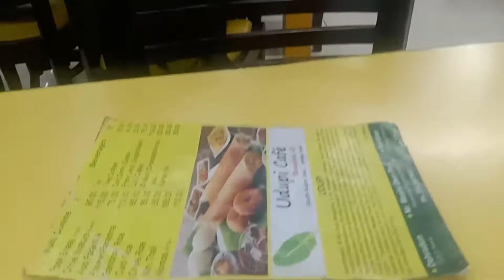मोज मस्ती पड़ी भारी रात में 12 बजे पहुंचे घर और Bike ki keys Kho Gayi | Night 😘 Masti Hubby Wife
Hello Friends Radhe Radhe
Here is Manisha Sharma
 I am Starting New Daily Vlogging channel With Related  Lifestyles, Cooking ,Shopping Haul , Cleaning  And Much More  Enjoyable  Moments  What I capture.